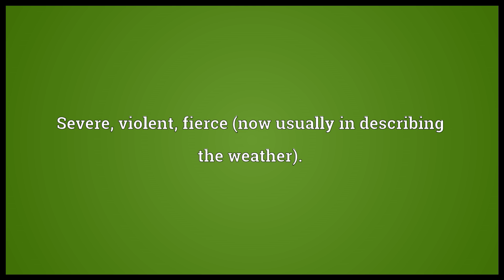Stark Meaning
Video shows what stark means. Hard, firm; obdurate.. Severe; violent; fierce (now usually in describing the weather).. Strong; vigorous; powerful..  stark pronunciation. How to pronounce, definition by Wiktionary dictionary. stark meaning. Powered by MaryTTS